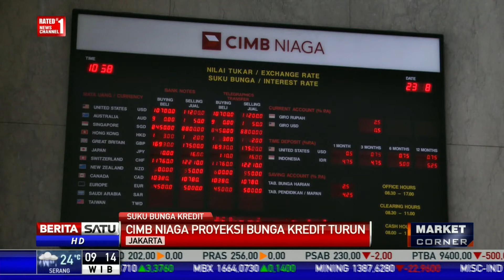Cimb Niaga Proyeksi Suku Bunga Kredit Bank Bisa Turun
PT Bank Cimb Niaga Tbk memproyeksi suku bunga kredit bank bisa turun sejalan dengan penurunan bunga acuan Bank Indonesia.

Facebook.com/BeritaSatuTV
Youtube.com/BeritaSatu